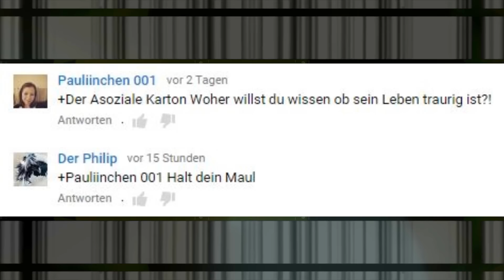Ich hab MEHR als viele!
Die Comments-Reihe wird so lange fortgesetzt, bis ihr aufhört so dumme Kommentare zu schreiben.
Jeder, der "Hurensohn" in die Kommentare schreibt, ist ein langweiliger Spast. Viel Spaß.

Wöchentliche Videos. Blablabla. Tschüß.